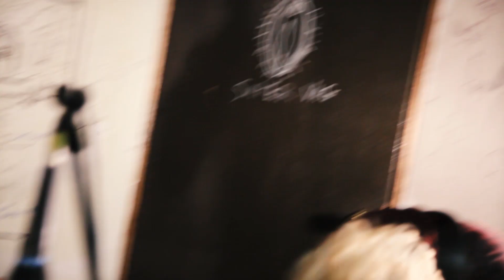The Pixo Control // Scratch (Official Video)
Music video for the 'Probably Not' single 'Scratch".